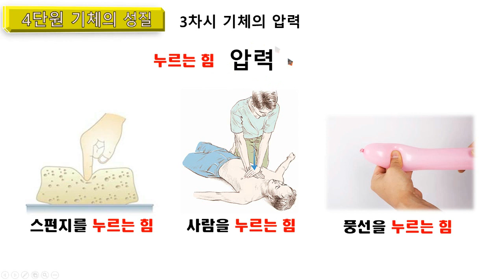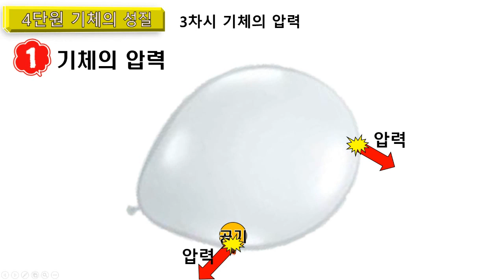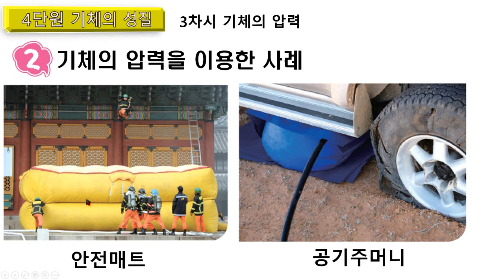[중1과학] 4단원 3차시 기체의 압력